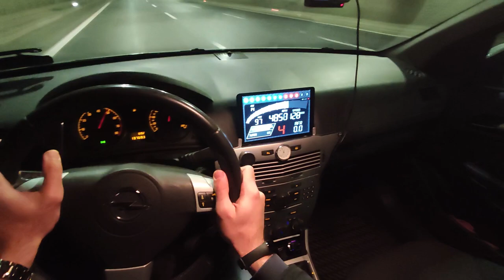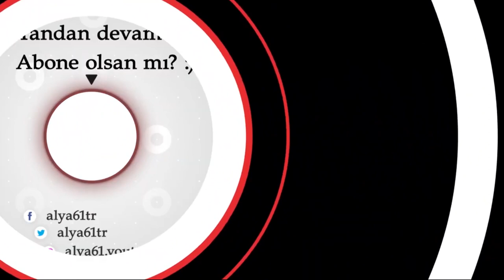Astra H Yarış Modu POV Otoban || Dijital Gösterge || Tek Kelime Etmedim!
Herkese merhaba. 2023 yılı herkese sağlık , huzur, mutluluk ve hayırlı kazançlar getirsin 🤗
Bu videoda OBD2 yarış modunda bir POV sürüş yaptım. Tek kelime bile etmedim :)

İyi seyirler...

Kullandığım programlar ve cihazlar aşağıdadır:

Tablet: Lenovo M8 HD
Ana program: Agama Car Launcher
Video: VLC Player
Müzik: Müzik Çalar
OBD2 Bilgileri: Torque Pro
OBD2 Cihazı: VGate iCar Pro
TV: Alfa ipTV Player
Navigasyon: iGO Navigation
Güç bağlantısı ile otomatik açılma: Automatelt
Aux-Bluetooth Dönüştürücü: Baseus

OYNATMA LİSTELERİ İÇERİĞİ:

Opel Astra H 1.3 CDTI Kronik Şanzıman Sorunu ve Çözümü:
Kadran vs GPS vs OBD2 Hız Farkı:
1.6 115 Hp+LPG Yokuş (rampa) performansı #1::
1.6 115 Hp+LPG Yokuş (rampa) performansı #2:
Aracınıza Değer Katın - Kullandığım Aksesuarlar:
Karma LPG Yakıt Tüketimi (kmde kaç kuruş/lt yakar?):
1.6 - 50 TL Gaz ile Kaç km. gidilir? (14.2 lt.):
Şehirdışı LPG Yakıt Tüketimi (kmde kaç kuruş/lt yakar?):
1.6 LPG 0-100 km/sa Hızlanma Testi (115 Hp):
Prince LPG Periyodik Bakım (Kaç TL?):
1.6 115 Hp+LPG Kar Performansı:
Opel Astra H Gizli Menü Ayrıntılı İnceleme:
Torque Pro En Faydalı Özellikler ve Eklentileri:
1.6 115 Hp Balata ve Disk Değişimi:
Hararet Göstergesi Kontrolü (Otoban ve Rampada):
1.6 LPG 0-100 km/sa Hızlanma Testi (115 Hp):
Android Telefonu Araç Kamerası Olarak Kullan (Autoboy Kara Kutu)
Android Telefonu Dijital Hız Göstergesi Olarak Kullan (Tripmaster Speedometer)
 1.6 115 Hp+LPG Yokuş Kalkış Testi: